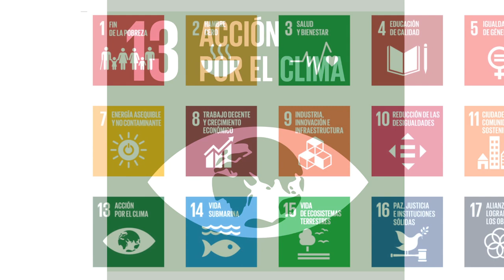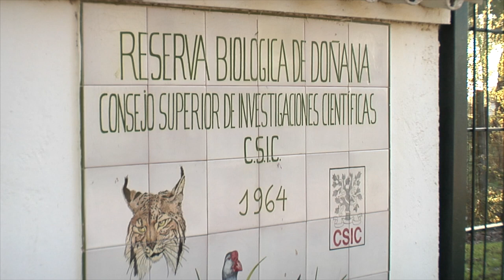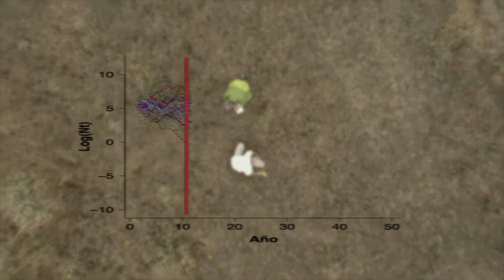Desafío 7. Cambio global